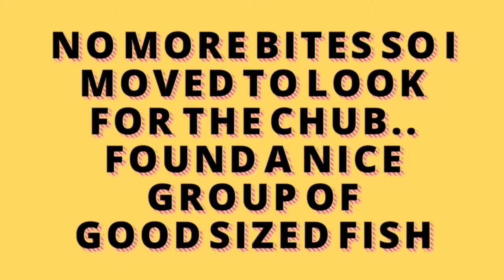Small river fishing, Ledgering for Perch and Chub.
Ledgering at my local small river in search of Perch and Chub.
After a long off season on the river I was excited to get back on the bank and catch a few fish. I decided to travel light and wander along my local river to find some Chub and Perch. Ledgering bread, maggots, corn and luncheon meat hoping to bag my first decent Chub this season.